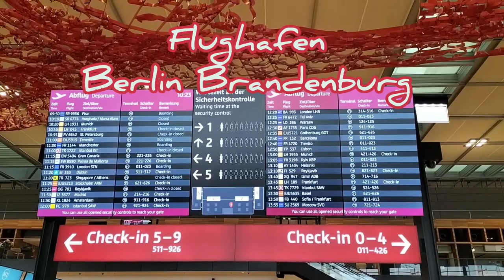Flughafen Berlin Brandenburg 06 02,2022 und Park Inn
Von Flughafen bis Park Inn.